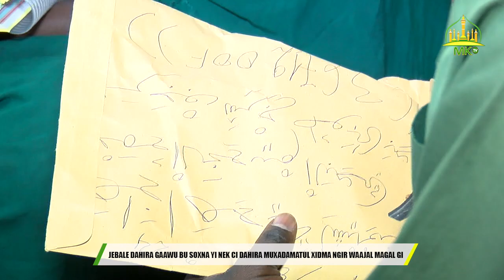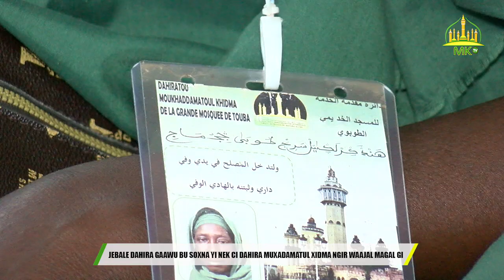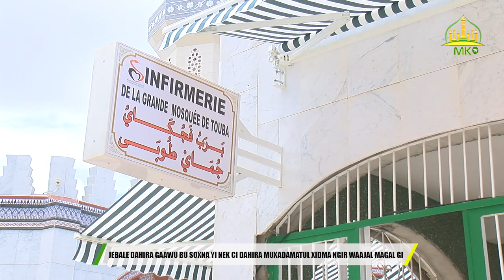jebale dahira gaawu bu soxna yi nek ci dahira muxadamatul xidma ngir waajal magal gi